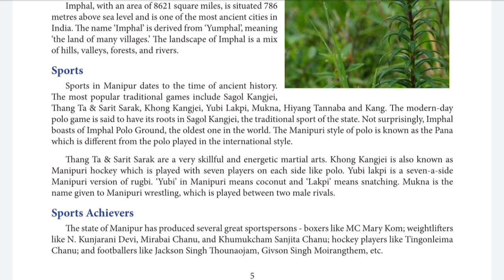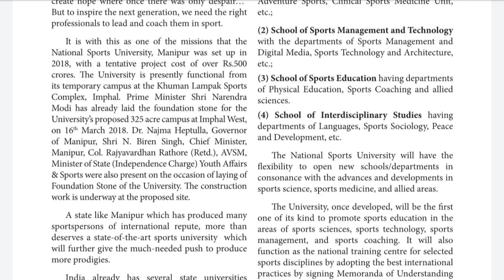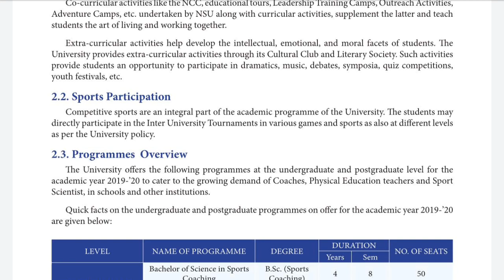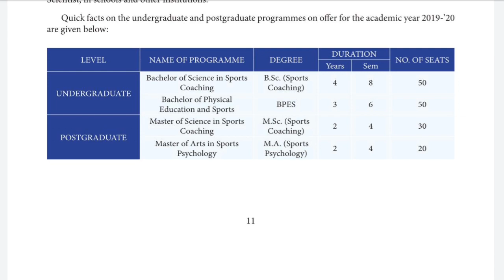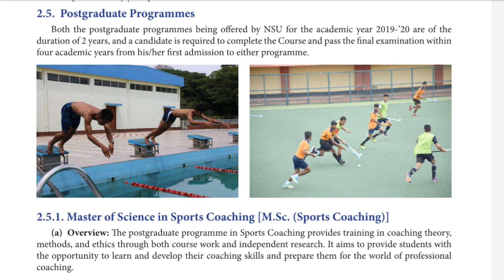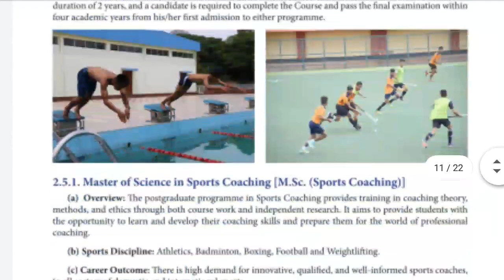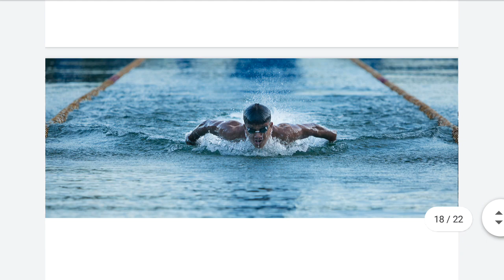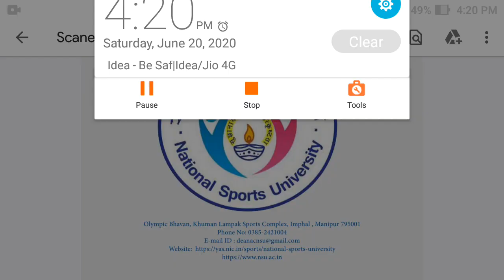National Sports University | Everything about NSU Manipur | Courses | Facility | Campus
Here is everything you want to know about National Sports University ,
It is established under NSU Act-2018 by PM Narendra Modi |

Here you get admission information first , only channel on Youtube regarding National Sports University